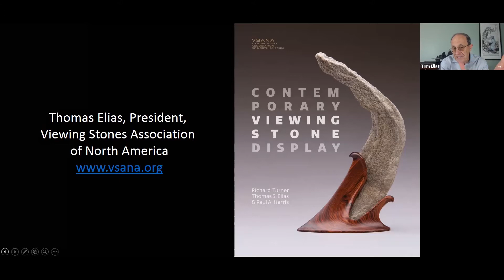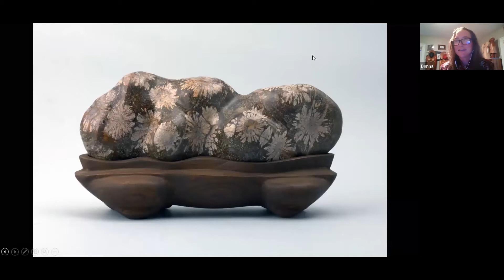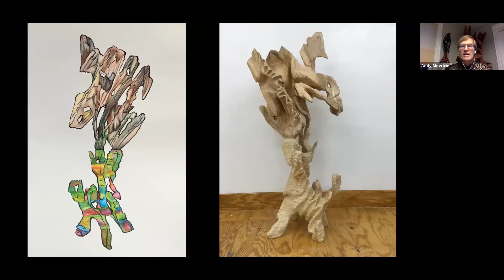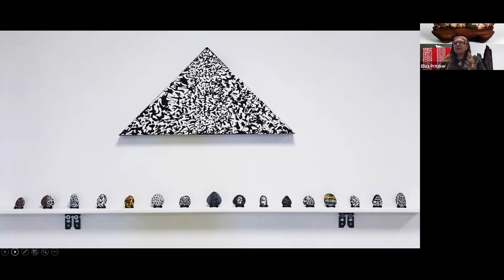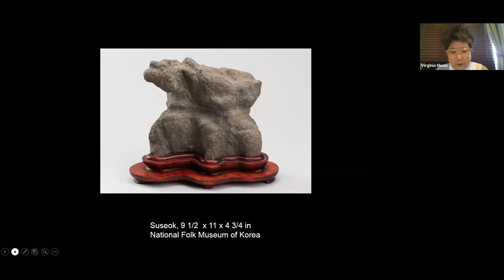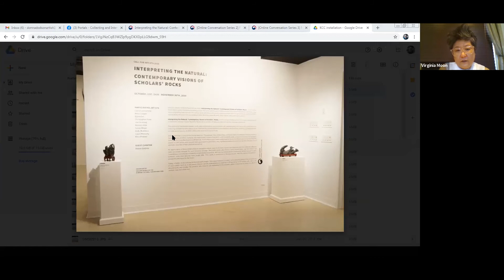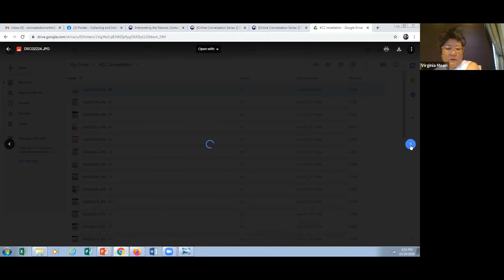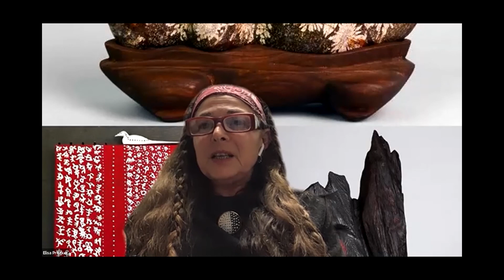[Online Conversation Series 2] Portals - Collecting and Interpreting Evocative Rocks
Portals - Collecting and Interpreting Evocative Rocks
October 29, 2020 (Thursday), 5 pm ET

As a part of “Interpreting the Natural: Contemporary Visions of Scholars' Rocks,” we are hosting a series of conversations with renowned experts, scholars and curators in the field of scholars’ rocks and viewing stones in dialogue with the award winning artists who are featured in this show.

Thursday Oct 29th with Dr. Thomas Elias, Founder of the Viewing Stone Association of North America, who will lend one of his Korean viewing stones to the show, Dr. Virginia Moon, Associate Curator of Korean Art at LACMA and two artists in the show: Andy Moerlein and Elisa Pritzker. This talk will focus on the art of stone collecting, both as an historic tradition and as a contemporary practice.  Why contemporary artists have translated this aesthetic into new art forms and how each individual rock speaks about a larger landscape will be addressed in this talk.